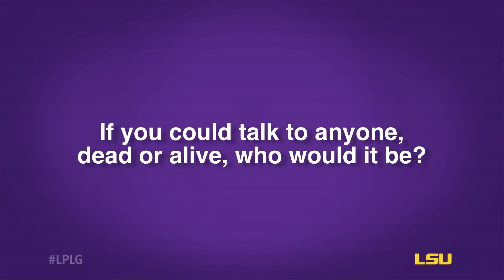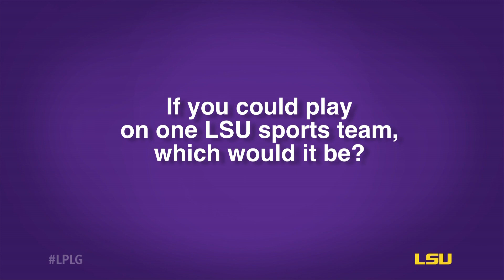LSU's "ASK 5" with Brittany Guillory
"Ask 5" is a video series featuring students, faculty, and staff of the LSU community, answering five questions related to LSU or their field of study. General business junior Brittany Guillory explains how she Loves Purple and Lives Gold.